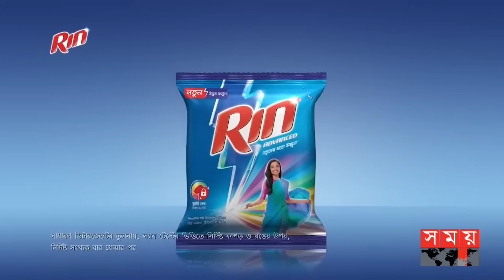বেড়েই চলেছে আলুর দাম! | Potato Price Hike | Joypurhat | Somoy TV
দিন দিন বাড়ছে আলুর দাম। জয়পুরহাটের খুচরা বাজারে প্রতি কেজির মূল্য সর্বোচ্চ ৫৫ টাকা পর্যন্ত পৌঁছেছে। এতে কৃষক খুশি হলেও বিপাকে ক্রেতা।

Somoy TV: t.ly/Se1z
Somoy TV Bulletin: t.ly/iqIq
Somoy Entertainment: t.ly/3dWC
Somoy Sports: t.ly/iASp
SOMOY TV ISLAMIC: t.ly/zU6a

Somoynews.tv: t.ly/Y7ab
খেলার সময়: t.ly/xJ5H
সময়ের গল্প: t.ly/EW3M
এ সময়ের বাণিজ্য : t.ly/m3ir

Groups:
Somoy TV (Official)✅: t.ly/ajiO
Somoy Entertainment✅: t.ly/8CLh
Somoy Business✅: t.ly/4xaJ